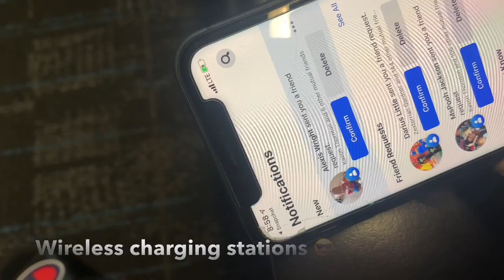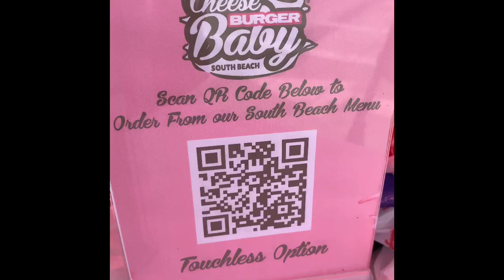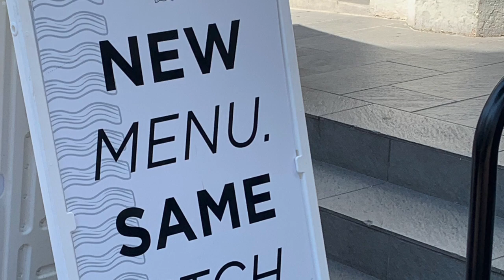Miami Vlog 2020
Watch us celebrate his 25th Birthday 🎂 during the last moments of summer.

We don’t own the copyrights to music